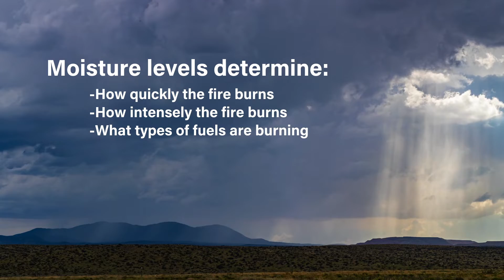When Wildfire Meets Water: It's Complicated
Adam Atchley, a hydrologist at Los Alamos National Laboratory, explains the after-effects of a wildfire in terms of hydrological impacts. Monsoon season immediately after a wildfire increases chances of flooding and runoff. Adam explains why that is.

'LA-UR-22-26379'